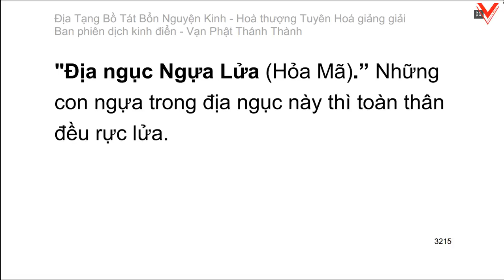Kinh Địa Tạng Vương Bồ Tát Bổn Nguyện 地藏菩薩本願經 - H.T Tuyên Hoá giảng giải (tiếp theo)